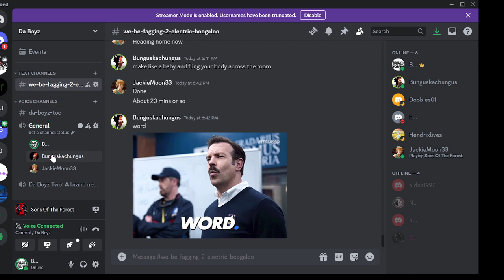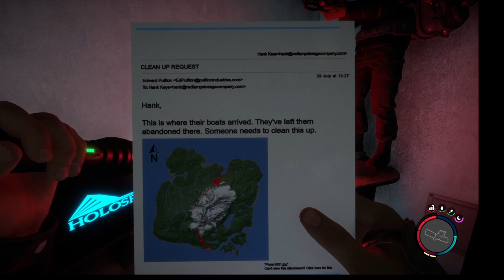That's definitely an OSHA violation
Getting gliders, shot guns, and compound Bow's, and into the caves and bunkers we goes -- Watch live